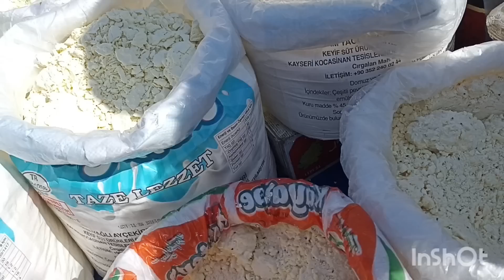Ne hesap yaparsak yapalım hesapta olan değil nasipte olan gelir başımıza